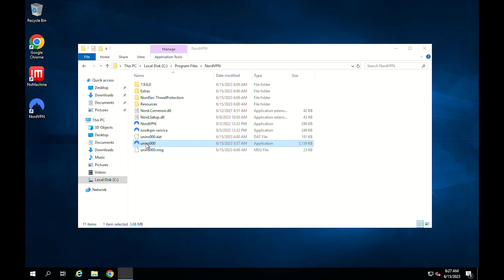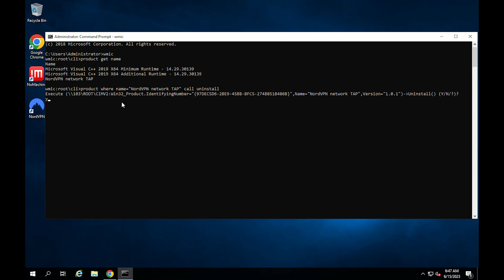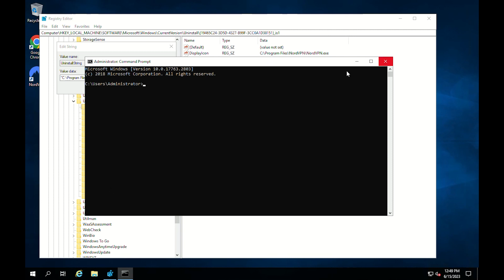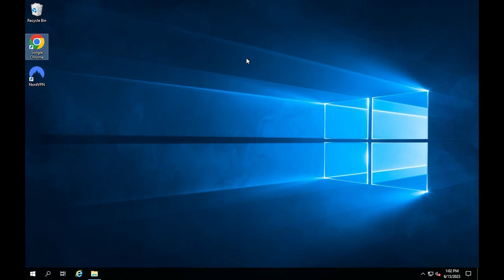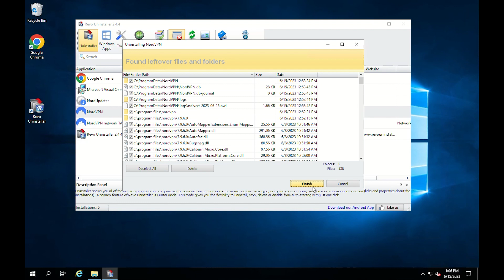How to force a program to uninstall on Windows | VPS Tutorial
There are different ways to uninstall a program on Windows. The simplest methods are via the add or remove programs utility or the settings app. However, sometimes problems occur that prevent third-party apps and programs from uninstalling using conventional methods.